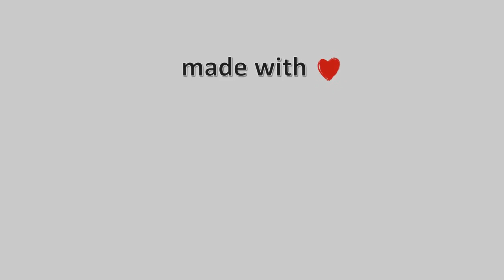28-Αυγούστου-2021, Άι Γιάννης Πηλίου Live, Timelapses.gr